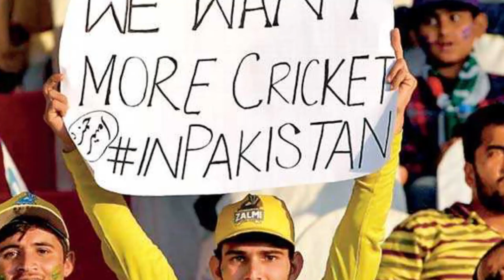ලංකාවේ උදව් ගැන පාකිස්ථාන ක්‍රිකට් ලොක්කා ලෝකයටම කියන දේ මෙන්න